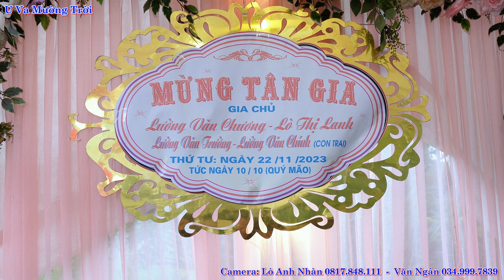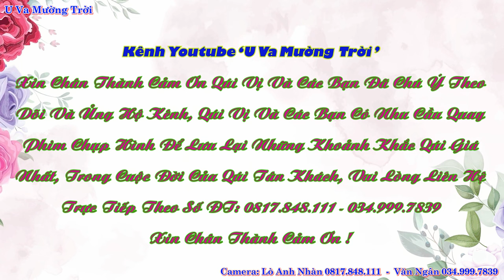Toàn Lễ Mừng Tân Gia Đại Cát Ông Bà Chương Lanh, Bản Ban, Sam Mứn, Điện Biên